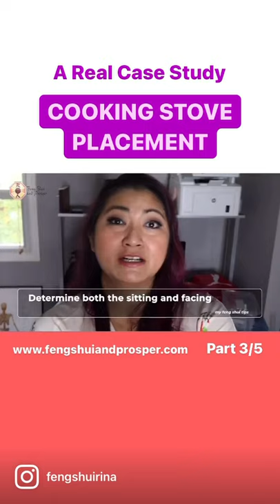Placement of kitchen stove - the most frequently used fire element in your home.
Feng Shui and Prosper shows you how to feng shui the RIGHT way so you can finally attract more love and money. No more 'fast food' feng shui that makes you think you're doing feng shui - but you really aren't! Trained as the 6th-generation disciple from the Tan Yang Wu School of Feng shui, I think I know a thing or two about ACTIVATING YOUR MONEY AND LOVE CORNERS PROPERLY and I want to help you do that! I'll be putting up weekly videos with tips and techniques to help you on your fen sui journey, so if you haven't already, subscribe NOW so you won't miss a thing!

Want to prosperify your home for Year of the Rabbit?

LOVE FENG SHUI AND PROSPER AND WANT TO LEARN MORE FENG SHUI?
HERE ARE NEXT STEPS!

2) FREE VIDEO SERIES: "ARE YOU FENGSHUI-CONFUSED? HERE'S WHY! "